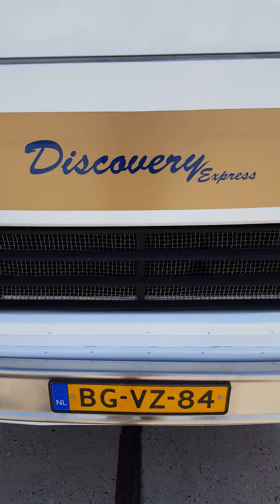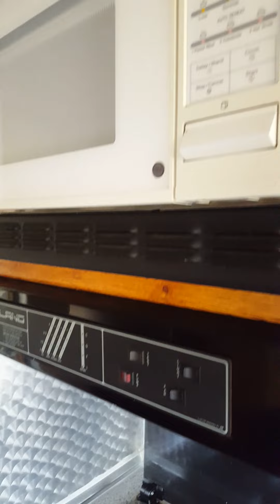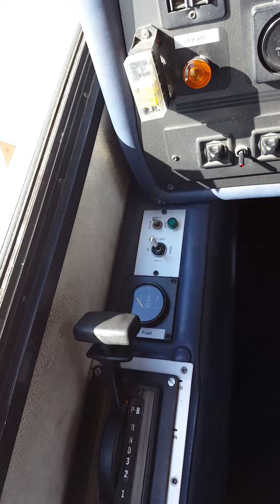Mallard Discovery Express